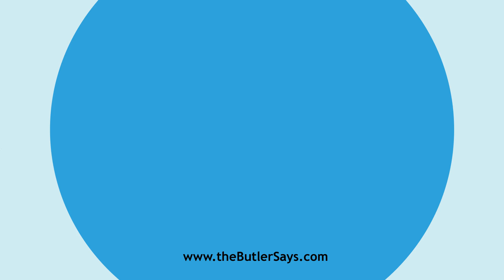Learn how to say this word: "Cantankerous"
This is the definition of "Cantankerous":
a.  Perverse; contentious; ugly; malicious.